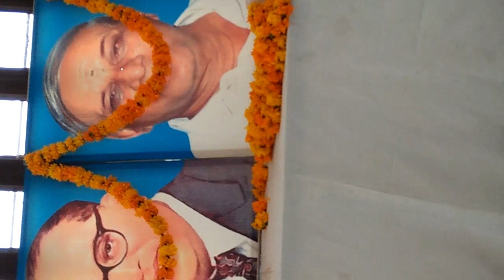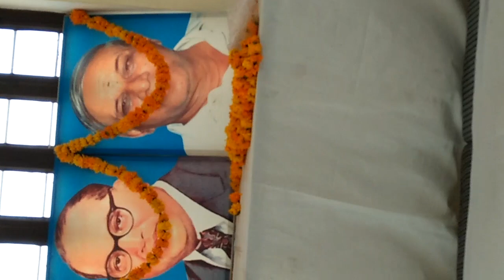Jaiprakash singh bsp speech